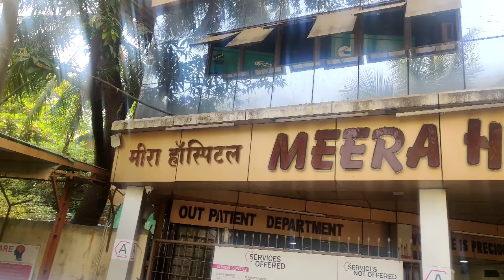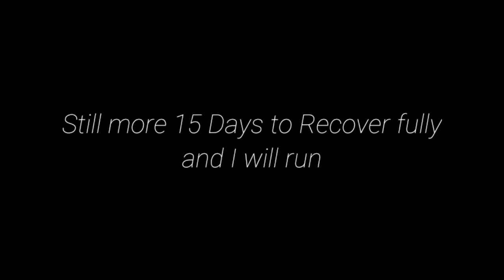A walk (for non commercial use)